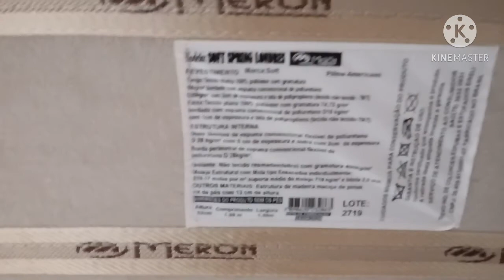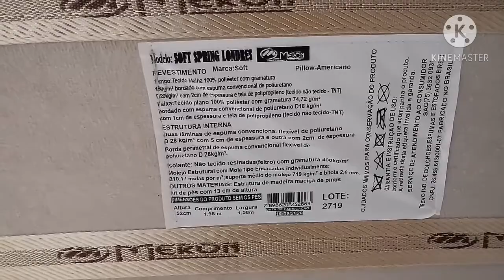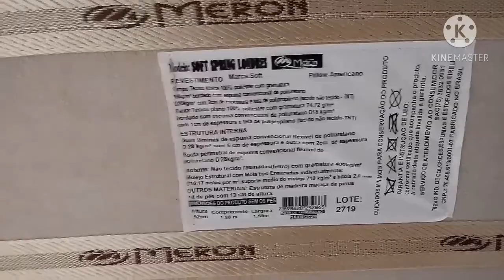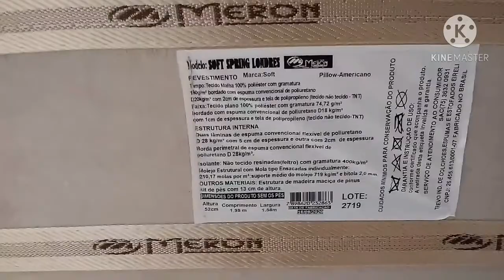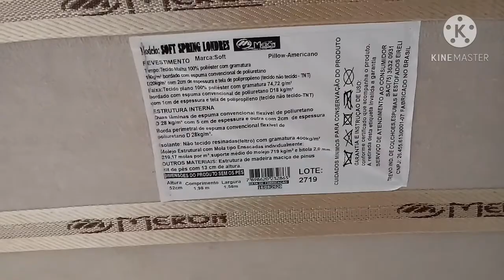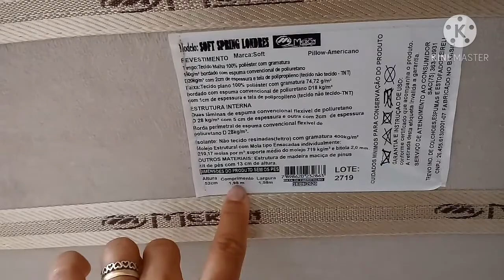Cama box queen colchões meron soft spring Londres molas ensacadas e pillow (Resenha)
Espero que goste dessa resenha, comprei esse colchão recentemente e fiz a resenha, espero realmente que ele dure..